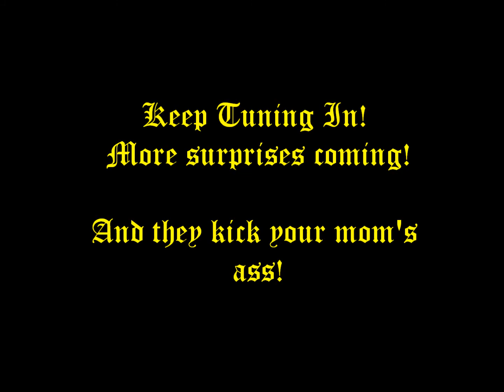Episode 11.5 - Scorpion's Outtakes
As part of our webseries, Scorpion releases the outtakes from his videos, which are the best thing ever released. Ever.